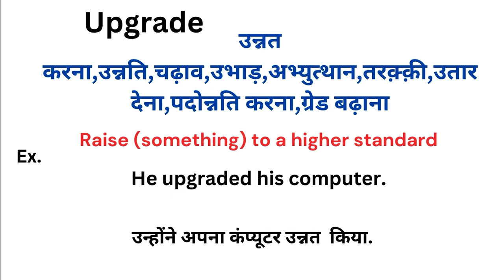Upgrade meaning in hindi | Upgrade matlab kya hota hai | Word meaning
Upgrade meaning in hindi
Upgrade ka matlab kya hota hai
english to hindi
word meaning
what is upgrade
Upgrade हिंदी अर्थ